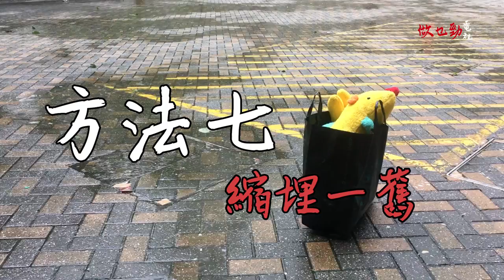【做乜勁冷知識】打風求生篇 Jmk Cold Knowledge: Typhoon Survival Guide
做乜雞教大家打風時互外求生法！

主持：蘋果批 Apple Pi，蘿蔔仔 Robert J